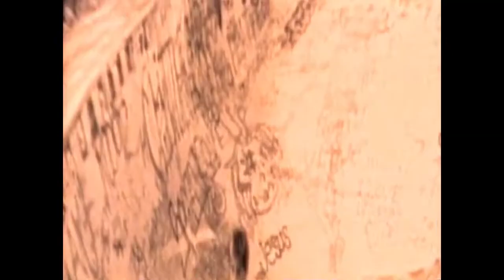Dakoda Motor Co - Grey Clouds HD